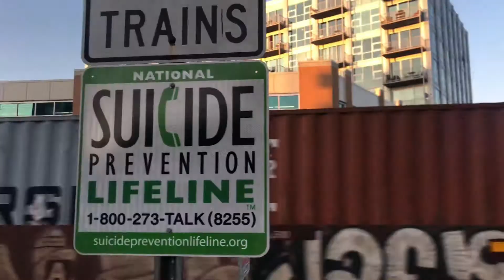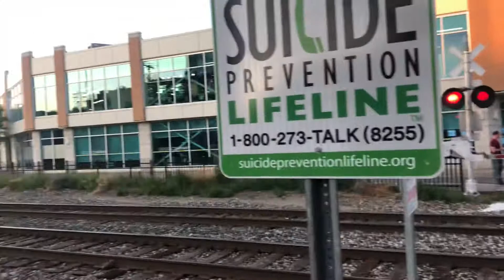CN train in Royal Oak - 20210709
Train movie